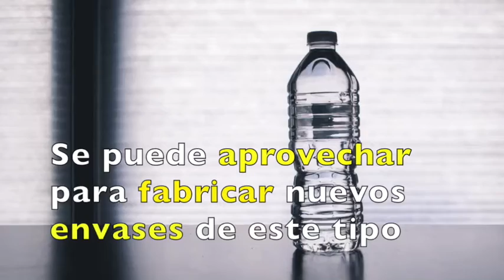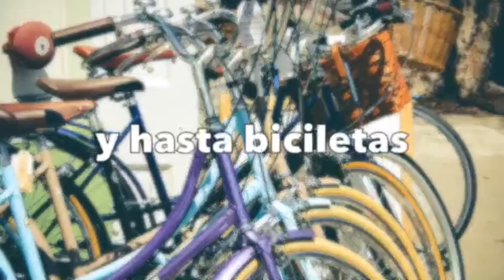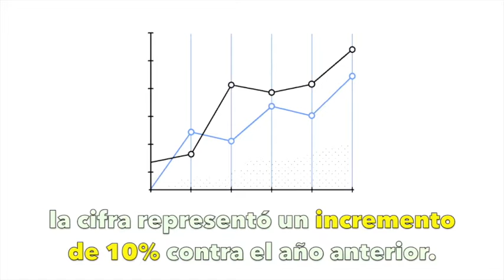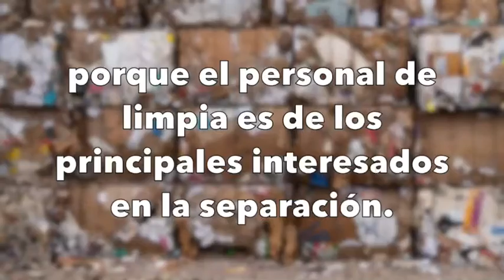15 productos que usas y salen de reciclar tus residuos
Una lata de aluminio puede transformarse en parte de un motor, rines o hasta en una bicicleta. Con el empaque de tus botanas o galletas se pueden fabricar mobiliario urbano, tuberías, macetas y hasta tarimas ¿sabes en qué se convierten tus residuos cuando son reciclados?